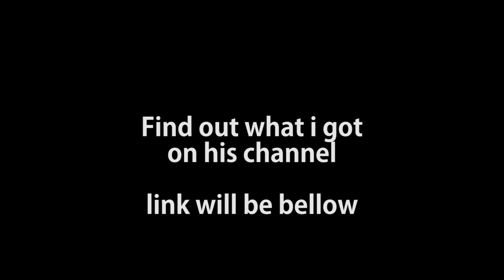BOS Meet up & some Trails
Went to The BOS at 1066 in the morning
then after decided to go for a Trail Ride and show @CuriousGoose  some trails!
along with @LoneWallyUK

to see the Special Gift i got from @CuriousGoose you will have to check his channel for the video

Current bikes
Bmw g650gs sertao
Honda C65
Honda CT110
Honda C200 Black
Honda P50 Blood Red
Honda C50 Green
BMW r80/7